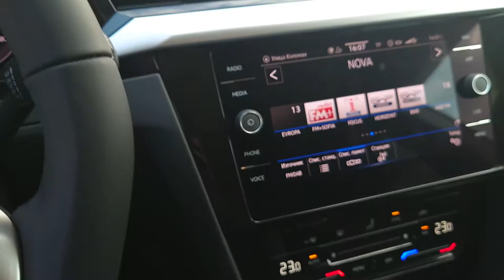Vw Arteon 1.5 TSI M6